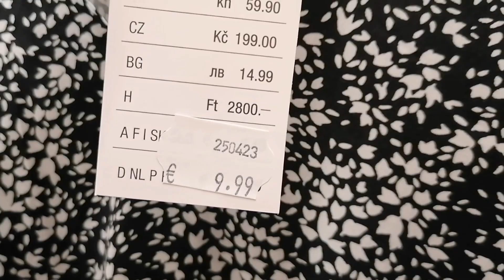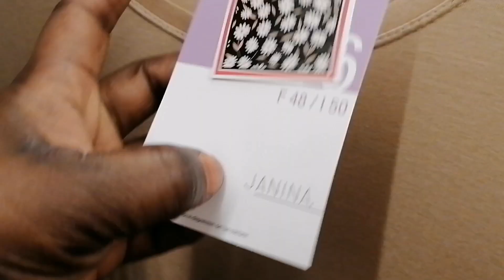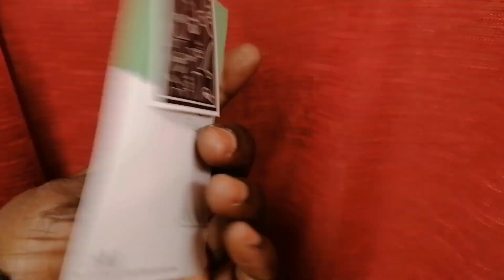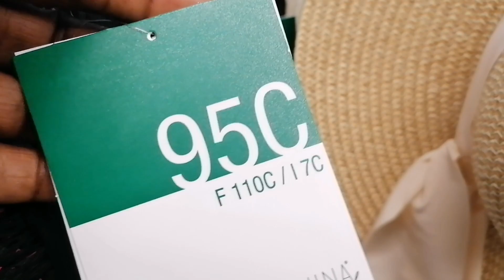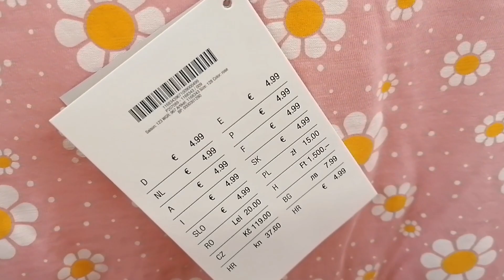Kik new summer collection *new arrivals and prices